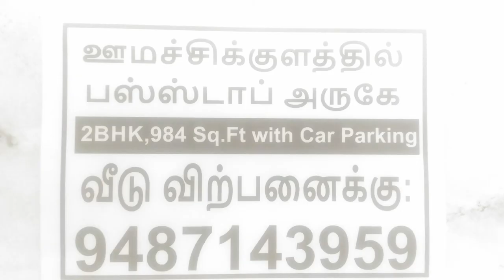Tik Tok Stock: Will automobile stocks give HUGE money-Explained in Tamil by bullsStreet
இப்போது இருக்கிற பொருளாதார நிலைமையில் ஆட்டோமொபைல் பங்குகள் அபரிதமாக பணம் தருமா இல்லையா என்பதை "புல்ஸ்ஸ்ட்ரீட்"(bullsStreet)-ன் இந்த விடியோவில் பங்குச்சந்தை நிபுணர் டி.ஏ.விஜய் விளக்குகிறார்.விடியோவை சப்ஸ்க்ரைப் செய்து வைத்துக் கொள்ளுங்கள்.